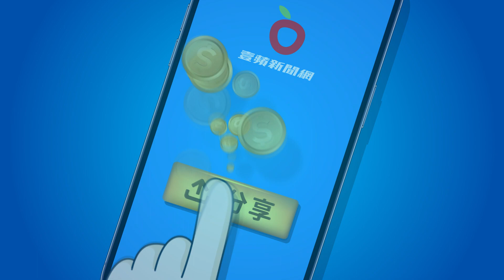唐玲開刀沒來探望還嘲諷花錢化療 心寒斷開香港CEO男友｜壹蘋新聞網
【唐玲開刀沒來探望還嘲諷花錢化療　心寒斷開香港CEO男友】

【壹蘋10點強打｜唐玲「睜眼還活著好棒」　醫生宣告Living in dying立遺囑3萬5捨不得】